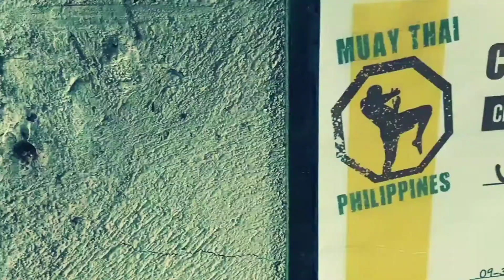12 minutes ABS exercises per day within 3 months! (Enjoy the result)